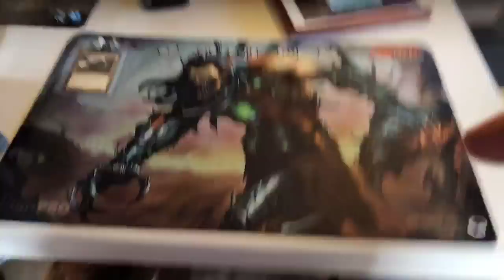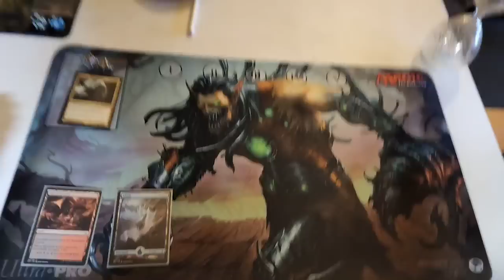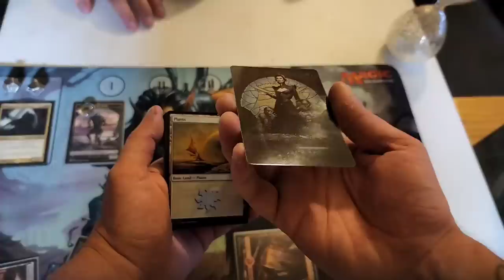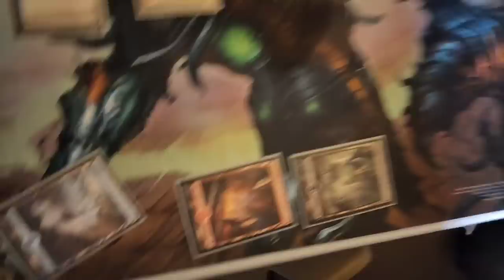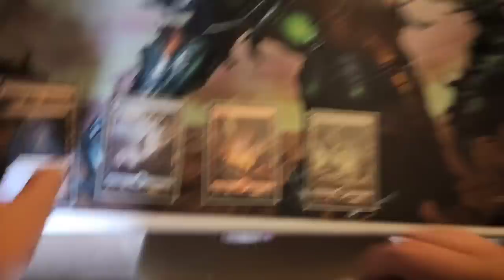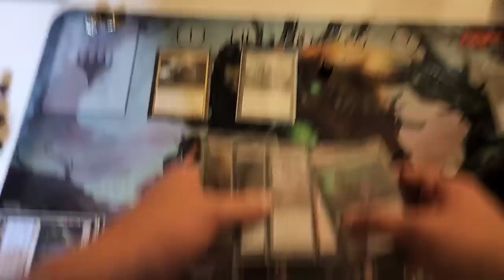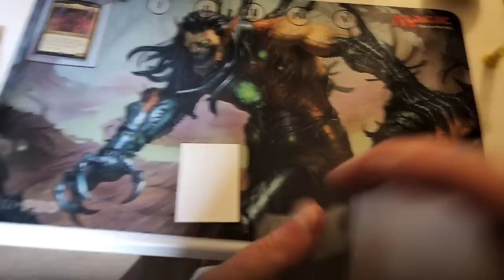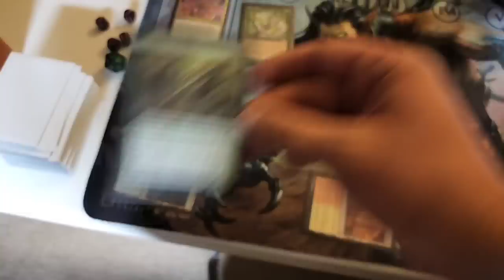Magic the Gathering IRL Stream! vol 2